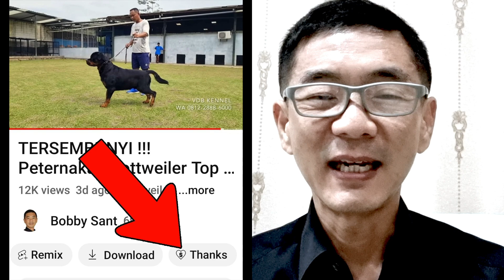Dimsum Kampus Harga Mahasiswa Rasa Bintang 5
Cawang Dimsum
🏪 𝐊𝐀𝐍𝐓𝐈𝐍 𝐈𝐈𝐈 𝐅𝐊 𝐔𝐊𝐈 (Depan Pintu 2) 𝐂𝐚𝐰𝐚𝐧𝐠, 𝐉𝐚𝐤-𝐓𝐢𝐦
📱GoFood & Shopee Food
-HARGA MULAI 23.000,- (isi 5)
-NON MSG
-KULIT DIMSUM BUAT SENDIRI
-HALAL, LEMBUT GURIH NIKMAT